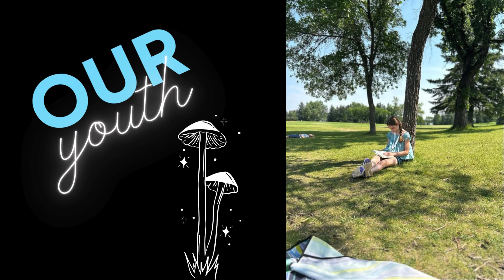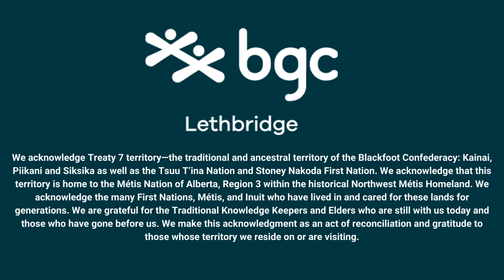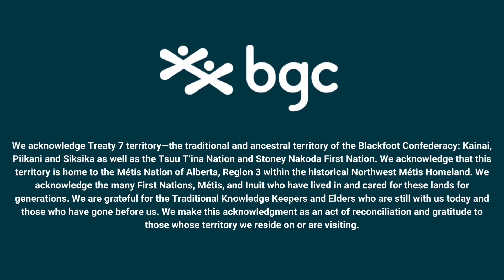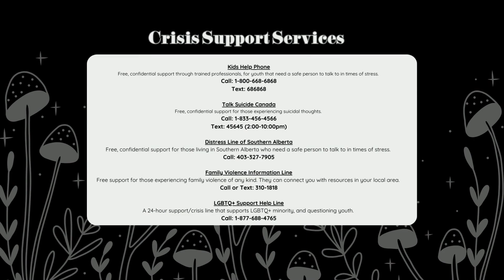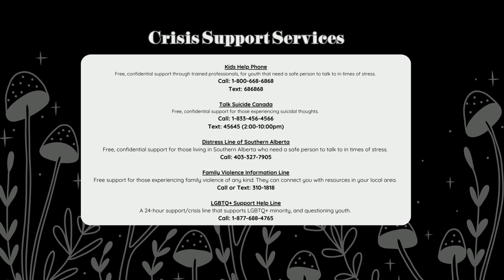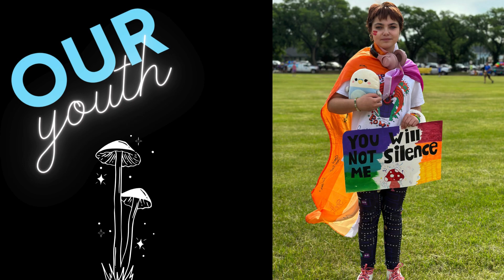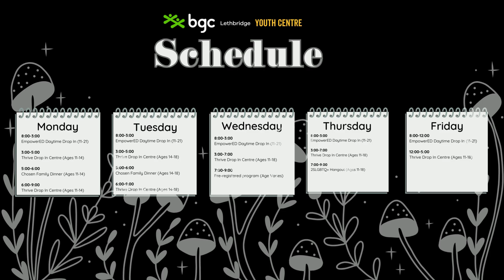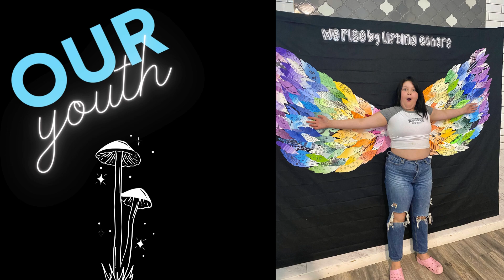FallWinter 2023 Vid